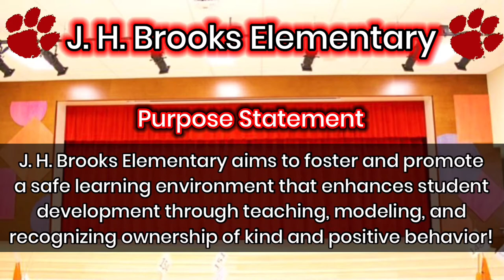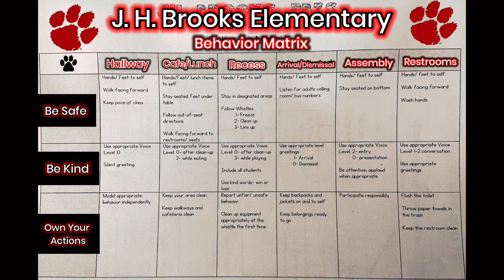PBIS - Intro (J. H. Brooks Elementary)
J. H. Brooks Elementary PBIS Tier 1 - Positive Behavior Interventions & Support Program.

J. H. Brooks Elementary aims to foster and promote
a safe learning environment that enhances student
development through teaching, modeling, and
recognizing ownership of kind and positive behavior!

This video explains our PBIS program here at J. H. Brooks Elementary.